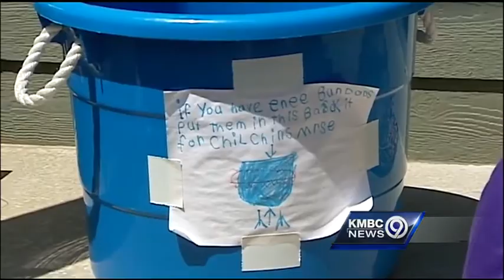Boy's Band-Aid Crusade prompts hospital's colorful change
A young cancer patient's love of colorful bandages has led to a change at Kansas City's Children's Mercy Hospital.